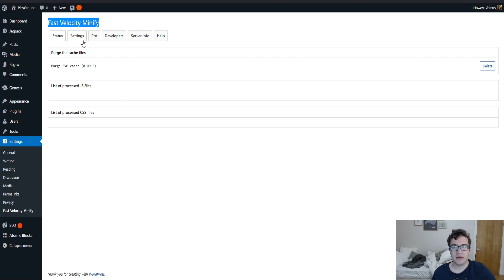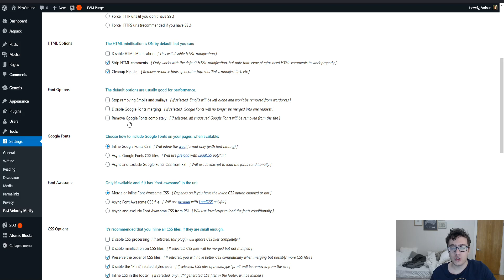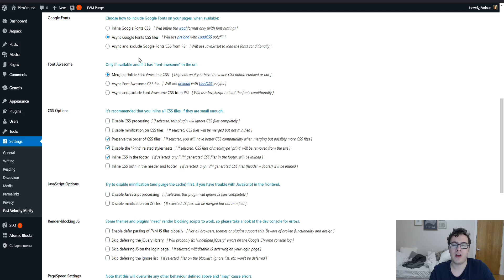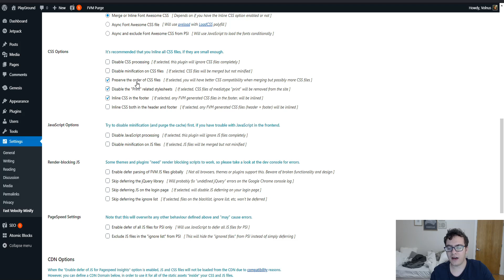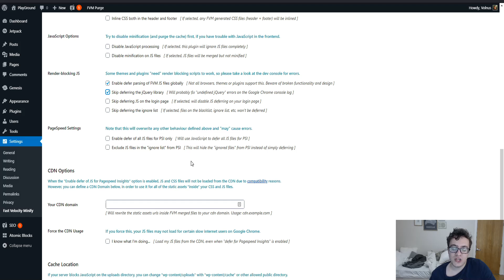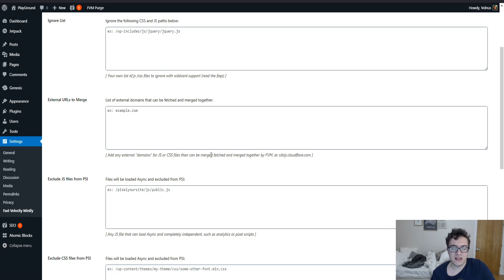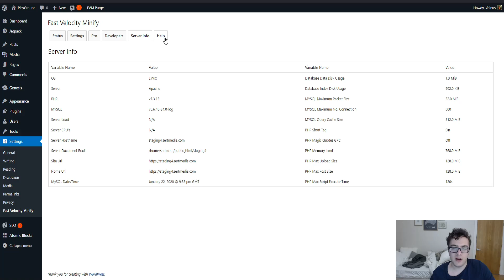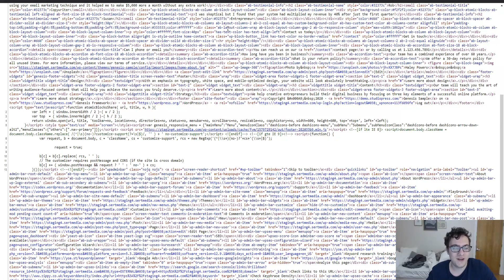Fast Velocity Minify Tutorial 2020 - How to Setup the Fast Velocity Minify WordPress Plugin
Fast Velocity Minify is a free WordPress plugin that can optimize your website's assets to improve it's load time. In this video, we cover the optimal settings for your website. We talk about what options you should use and which you should avoid. We also discuss how some developers could be using this plugin to fake high page speed insights scores.